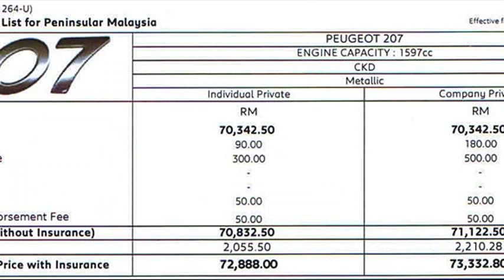peugeot 207 price